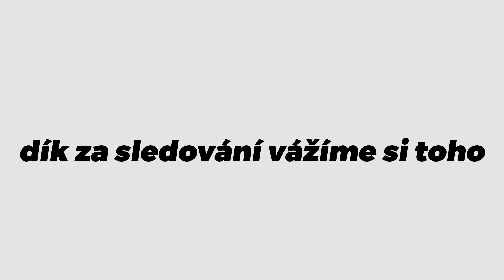Vape town novinka luxusní shake And Vape první v cz u nás ochutnávka